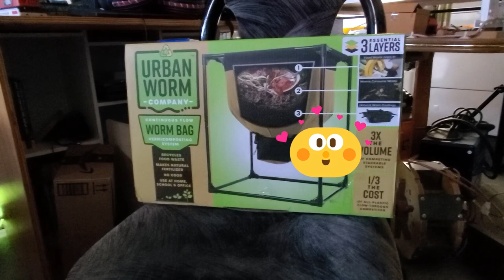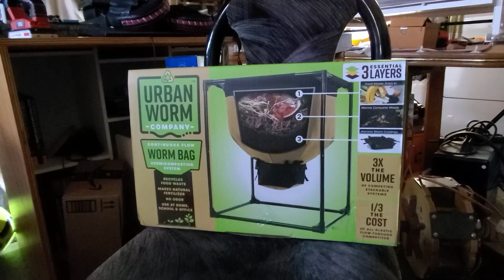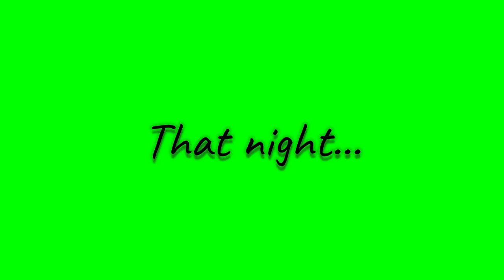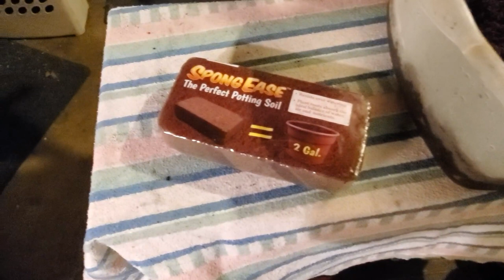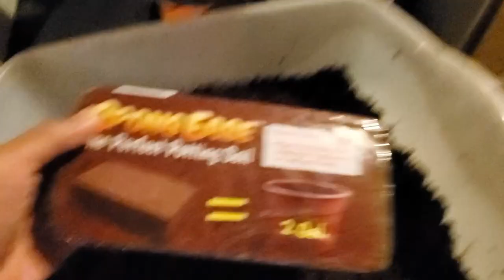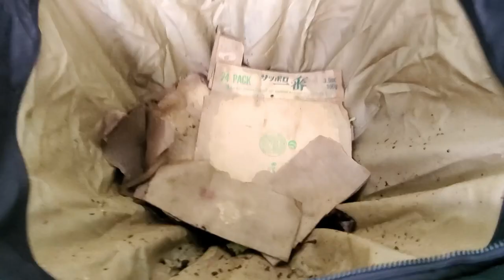Buhay-Amerika - I'm Starting a Worm Farm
Movin' on with my backyard project, I decided I need a worm farm...